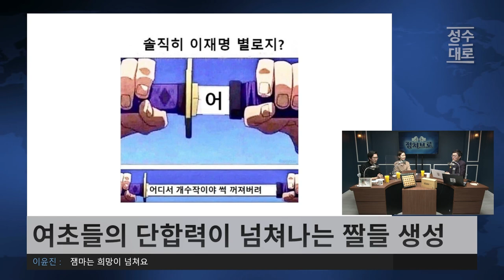아빠 힘내라는 개딸들의 등장 | 아재와 청년의 정치브로 짤 (Feat. 유민아 전 대변인)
24시간 카톡상담예약 가능

 영상설명란
▪️국내최대음료회사 MSC의 23명 연구진들 & 고려대바이오의과학부
세계특허  기능성 과채음료 아임굿

12만 구독 돌파기념 오메기떡 한정판매

1팩(12개입)16,900원2팩(24개입)26,900원